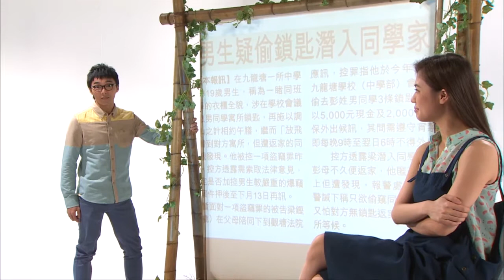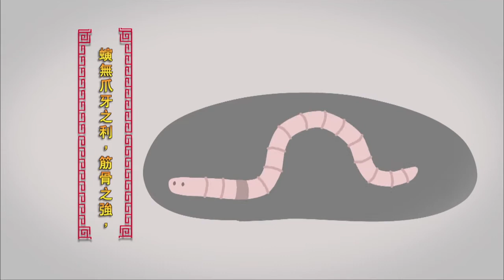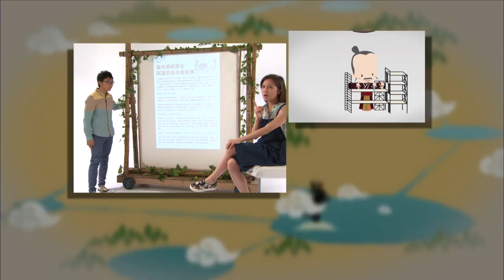善在人為(荀子選讀)丨 中國語文教育(小四至小六)(中一至中三)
本資源介紹荀子的生平和學說，讓學生在認識古文部分字詞的意義和用法之餘，更了解中華的傳統思想及文化。